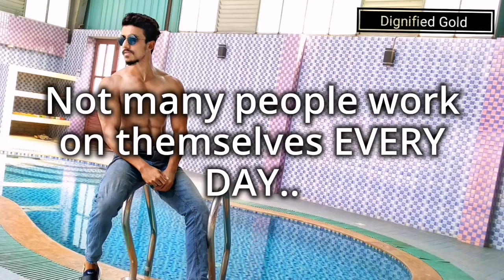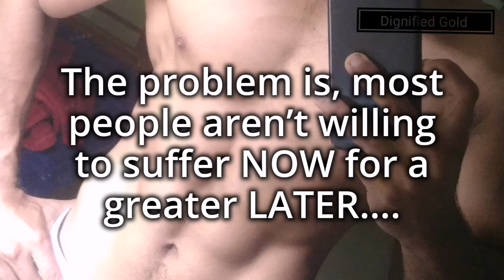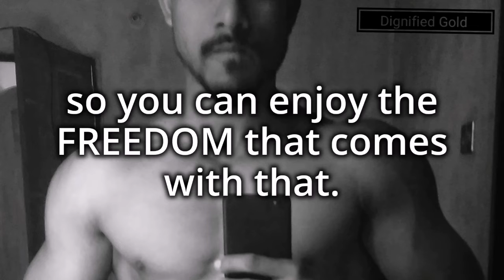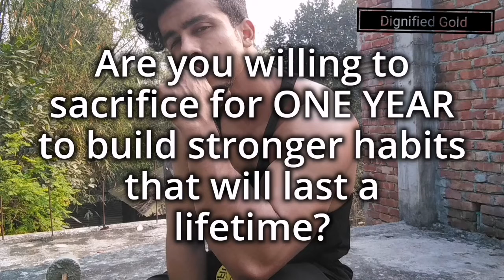Motivational speech | ft. Emon | self motivation | Dignified Gold